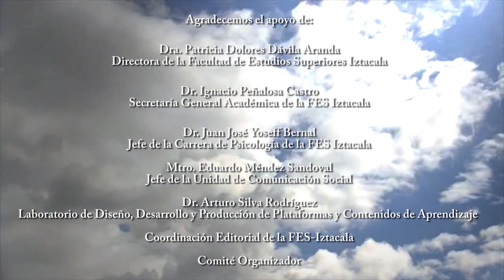Parodiando el miedo toda la sangre de Bernardo Esquinca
Mesa 6

Los medios de comunicación y su implicación en la agenda emocional.
Dra. María Esther Castillo García

IV Coloquio de Investigación.
Las emociones en el marco de las ciencias sociales:
Perspectivas interdisciplinarias

11 y 12 de septiembre 2014
Facultad de Estudios Superiores Iztacala - UNAM

Evento convocado por:

Universidad Jesuita de Guadalajara ITESO